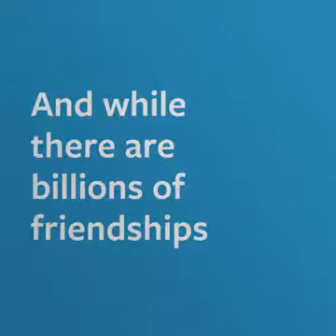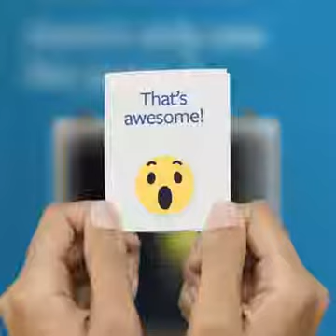Jay & Renee Rosenzweig